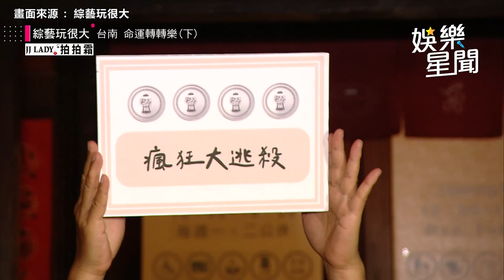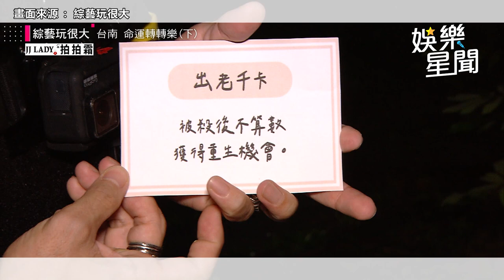《玩很大》坤達舊地重遊喊小鬼經典名言！成功逆轉勝替兄弟討回勝利｜娛樂星聞